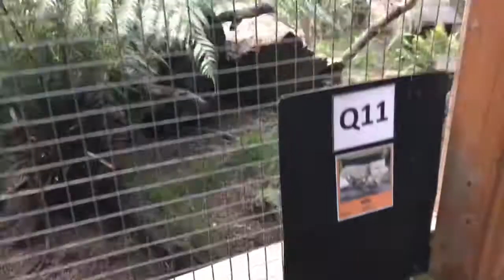DEMONIOS DE TASMANIA y QUOLS. Viajando por Australia-Tasmania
Entramos en una reserva a alimentar Demonios de Tasmania y Quols. Animales en peligro de extinción. Cómo era de esperar... algo tenia q pasar!😂 había un demonio de Tasmania suelto...😱